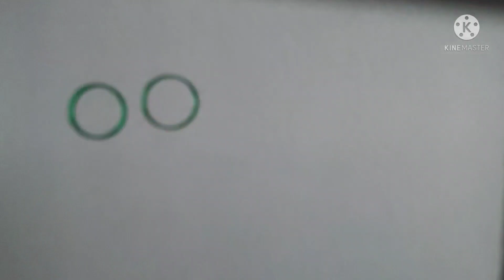easy, simple and attractive border rangoli designs for festivals|side border rangoli |Toran rangoli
Rangoli is an Indian artform, it is created on the floor by using colored rice or colored sand.It is usually made during diwali,dashahara,holi,onam,pongal and other Hindu festival.
          The purpose of rangoli is to feel strength and it is thought to be bring goodluck .
Rangoli art contains various rangoli types such as
Diwali rangoli
Dipavali rangoli
peacock rangoli
Rangoli design with colors
Flower design rangoli
Daily rangoli
Apartment rangoli
Rangoli art
Rangoli video
Sandart
Rangoli designs
Quick rangoli
Easy rangoli
Simple rangoli
Unique rangoli
Laxmipujan rangoli
Dussehra special rangoli
Dhanterasrangoli
Every day rangoli
Swastika design rangoli
Latest rangoli
Sanskarbharati rangoli
Daily purpose rangoli design
Friday kolam
Friday muggulu
Easy dots rangoli
Small colour rangoli design
Kolam video
Muggulu video
Sankranti rangoli
Easy rangoli for Dipavali
Simple rangoli for diwali
Attractive rangoli
Innovative rangoli
Creative rangoli
Relaxing rangoli art
Rangoli tricks for diwali
Rangoli hacks
Kolam
Muggulu design